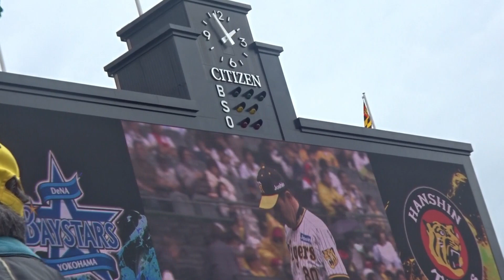2023.5.14(日)岡田彰布監督と三浦大輔監督のメンバー表交換。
阪神甲子園球場で行われた
阪神タイガースvs横浜DeNAベイスターズ8回戦。
両軍監督の試合前のメンバー表交換を撮影。